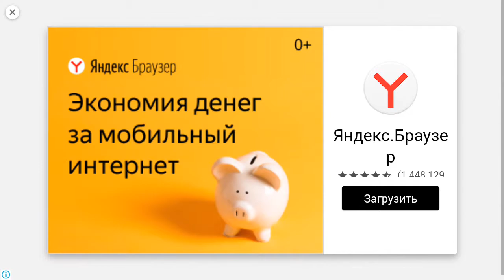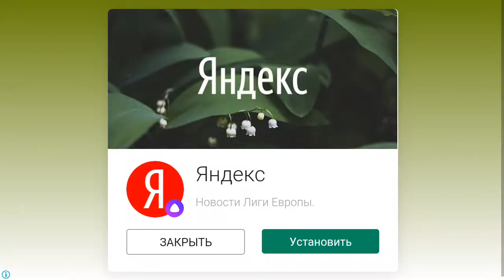Dinosaur Pazzles Children puzzle